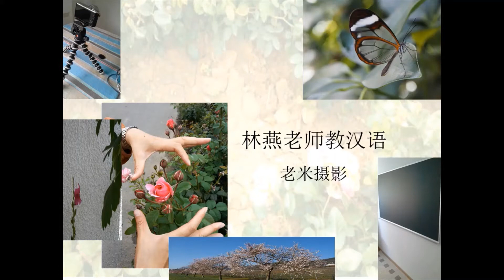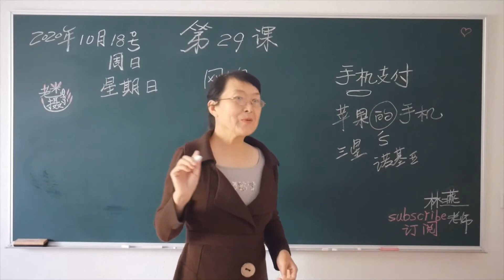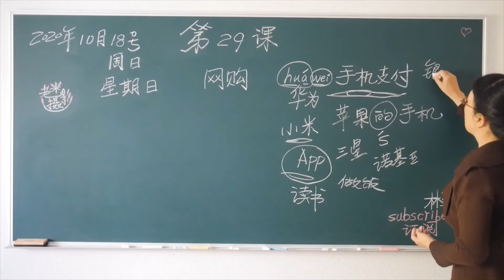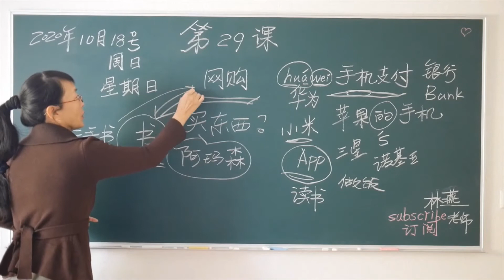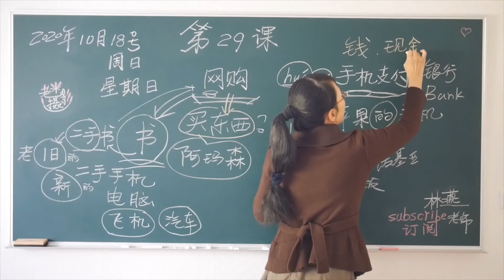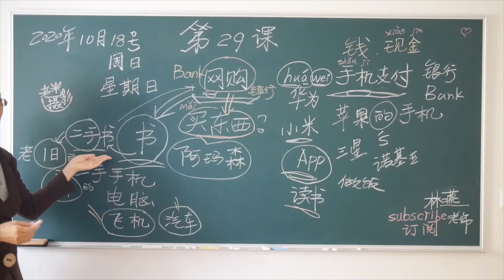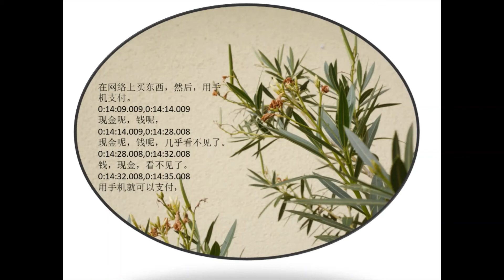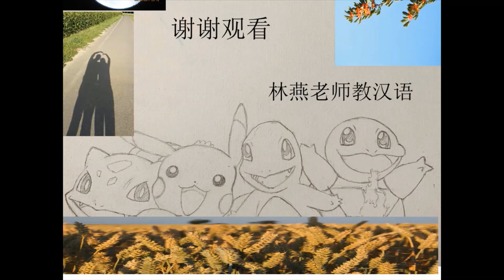【林燕老师中文课】汉语课第29课文本及作业Learn Mandarin Chinese //Learn Chinese LinYan Li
汉语第29课文本及作业
大家好，我是林燕老师，今天，我们上第29课。
今天是几号呢？我总是这么问，18号。
周日，周日就是星期日，周日为什么还录课呢？
啊，学习是快乐的周末，周日、星期日，我们依然在学习。
对不对，好的，今天我们学的主题是：“网购”。对不对，好的，今天我们学的主题是：“网购”。
网购，什么是网购呢？很时髦吗？
不是，已经发生了很长一段时间了，
这个“的”，我们常常会用，在德语和英语里，就是一个“s”，就是汉语的：“的”
苹果的手机，还有呢？三星的，诺基亚的……
那么，中国的手机品牌是什么？啊……也许，你已经知道了……
华为，华为手机，还有什么？小米手机，
华为的拼音是怎么写的？Hua wei，它是这样拼的：hua  wei，汉语拼音，它是这样两个拼音，
不能拼成hu  a  wei，不可以的。
因为这是不了解汉语的发音，因为这只有两个汉字，
就这么发成两个音阶，hua（二声）   wei（二声）   华为
如果，你所在的国家，把“华为”发成三个音阶，那它就是错误的。
好，还有小米手机，好，这些所有的手机，都可以用“手机支付”。
手机支付，就是，你买了东西，用手机扫一下二维码，滴滴，你就支付了。
林燕老师因为在德国时间比较长，还没有使用过“手机支付”，
而回到故乡，我的很小的侄子，就会用手机支付，给林燕老师买一个冰淇淋。
非常可爱，对吗？这就是在中国普遍使用的“手机支付”，
如果你要用这个“手机支付”，你需要安装一个APP，
中国在使用这个英语的字母缩写时，同样，也发字母的音，APP
用一个“APP”可以来实现手机支付。
然后，你会发现，在中国，如果你在手机或者网络上参与一些活动，
你会发现有非常多的APP，也许还有一个“读书”的APP，
读书的APP，你加入到这个小的群体里之后，
你会发现，大家都在讨论，读什么书？
有什么感想？这是一个非常积极、乐观的一个群体。
老师举例噢，这样的APP也是有的，
还有好多其它的，比如，做饭的，
做饭，就是我们每天要吃饭呢，早晨、中午、晚上，
啊，中午有可能在公司、学校……
那么，早晨，你就要自己做，或者去买，
当然，在中国呢，餐饮业非常发达，
你可以不用自己做饭，那么，如果你想烤一个蛋糕，
你下载一个APP，照着这里的教学内容，
学习做饭，
学习做你喜欢吃的饭，对吧？
有很多很多的APP，可以学习。
也可以实现“手机支付”，
手机支付，它里面是有一个比较小的“手机银行”，
有可能是另外的汉语字，但是，这是最大的美国的公司，
最大的网购的公司，尤其是这一次新冠疫情的原因，
大家都困在家里，时候一下子就多出来很多，
很多人希望可以装修自己的房子，
从亚马逊网购，买来材料，自己装修，
或者是买来很多的食物，或者是买来很多的书，
为什么，老师总是总是提这个字呢？
因为，你是在学习，你是一名学生，
那么，你用到最多的，让你收获很多的东西，就是书。
所以，网购可以买到很多的书，
二手书，
几乎和新的一模一样，也许买去的人，他就没有机会看它，
又重新回到了网络上，然后，你可以从这里买到二手的书。
还有什么二手的？哇，汽车不可以在网络上买，
手机，二手的，
手机，电脑，
那么，在一档节目里，他们可以买飞机，
不是在中国噢，
老师就不在这里写了……写一下吧，你看一下飞机两个字，
飞机，汽车，
都可以在网络上、英特耐特上，买到飞机、汽车，
电脑、手机，哇……
你想一想，这个“二手”，你明白吗？就是旧的。
旧的，就是已经用了，
已经有人买回家里 用了，
它对应的字，是“新”，新的，
新的，就是你在商场里，还没有打开过包装的，
崭新的，新的，
“二手”就是旧的。
旧的，我们加一个“的”，它就是一个词了。
新的，加一个“的”，它就是一个词了。
网络上买东西，在网络上买东西。
明白了吗？这是你在中国，你去工作，你去学习，
都会遇到的一个购物环境，
在网络上买东西，然后，用手机支付。
现金呢，钱呢，
现金呢，钱呢，几乎看不见了。
钱，现金，看不见了。
用手机就可以支付，
然后，在网络上购物，在网络上就可以支付。
这里（网络）也想当于有一个银行。
也相当于有一个小的银行，
这是现代生活必须和网络，
和通讯 手机，
相结合的一个生活，
当然，林燕老师希望你下载一个读书APP，
买，mai，三声噢，买东西，
然后呢，手机支付，
shou,(三声)ji（一声）,sh ou shou, j i ji.手机支付。
好，这两个重要的活动，
你一旦到了中国，你就会经常的使用，
而很少的地方使用现金，
xian(四声) jin,(一声) 现金
很少的地方使用现金，
我们可以用手机支付，
几乎100%的所有的购物，
哪怕你买了一支冰淇淋，
都可以，
网购，在这里，几乎可以买到任何东西，
林燕老师说，你想买一个飞机，买一个汽车，都可以。开玩笑的。
应该是正常的，买手机，买电脑，
买书，对吧？
这就是我们今天上的第29课的内容，
“网购”和“手机支付”。
下一节课，我们就开始学拼音了，
有兴趣学拼音的同学，一定要注意噢，
下节课，我们开始学拼音，
好，如果您对林燕老师的授课，感到满意，
林燕老师会很开心的噢，
林燕老师也会附上文字版的PPT，好的，作业，作业，作业……
林燕老师希望你能认真的完成作业，然后，听一听，林燕老师朗诵的一段优美的散文，
今天的课，就到这里了，我们下节课，再见，下节课是拼音，记住喽，再见，谢谢。

（二）敲黑板：
作业来了！
1、分清 “网购”“手机支付”。
 “我经常网购很多书。”
“我不经常用手机支付。”
2、“可以网购飞机吗？”ke yi wanggou feiji ma？
      “可以网购汽车吗？”ke yi wanggou qiche ma？
      “可以网购手机吗？”ke yi wanggou shouji ma？
      抄写三遍。
3、请用“老……”“旧……”“新……”说三个句子，十个字的句子。
（三）下节课预告：
我们计划学习拼音《a  o  e》
（四）朗读李娟《阿勒泰的角落》中的《深处的那些地方》
请静静的听……